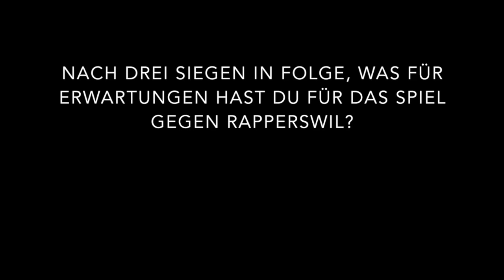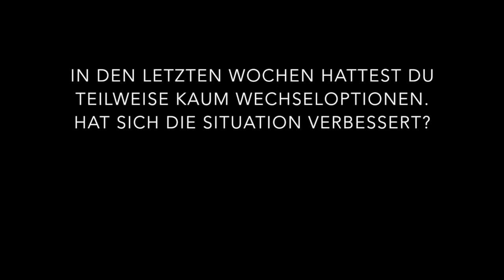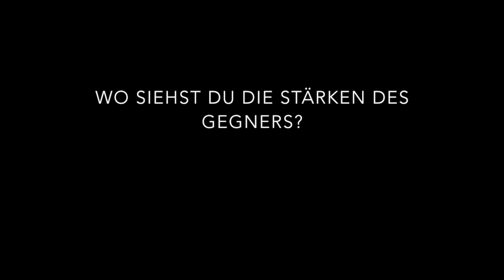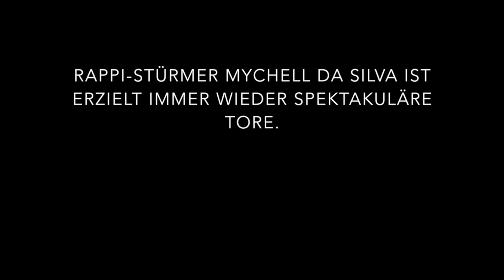Roland Vrabec und Nils von Niederhäusern vor dem Spiel gegen Rapperswil-Jona